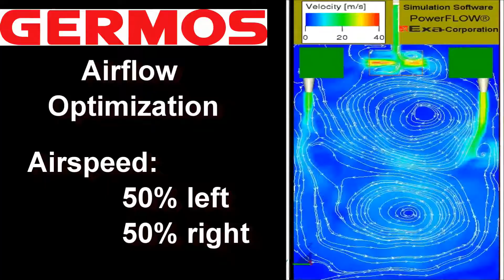Germos Smokehouse, Smoke Generator, Smoke Elimination, Cooling Houses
The Fessmann family has been manufacturing Germos smokehouses and generators since 1962 and created their revolutionary vapor smoke concept over 40 years ago. Today this technique continues to provide a fast, rich-colored, natural smoke for all varieties of meat products.